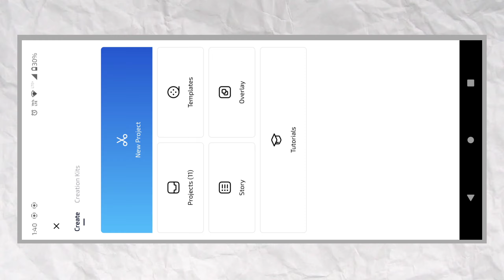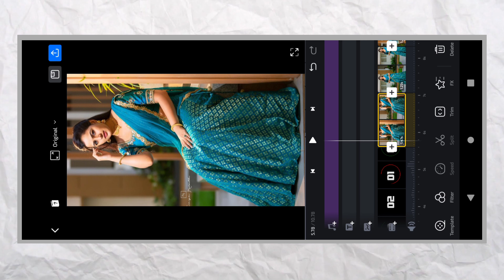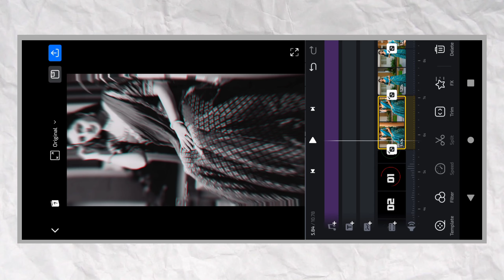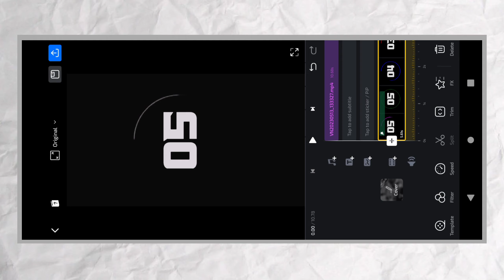Instagram Trending Reels Tutorial Video 😍🔥 || How to edit instgram reels video 🤔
Instagram Trending Reels Tutorial Video
tutorial video
capcut video editing tutorial video
capcut video editing tutorial
Instagram Capcut Video Tutorial